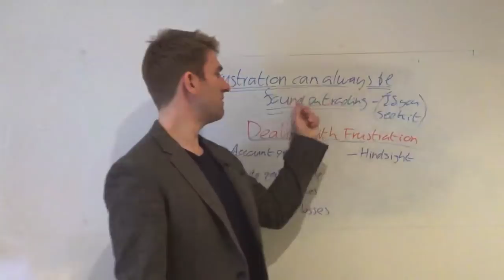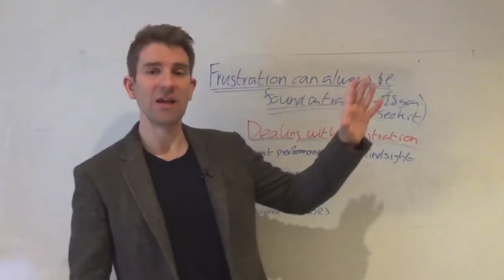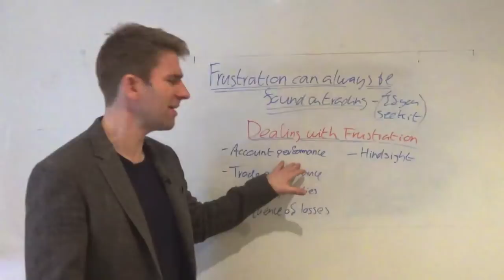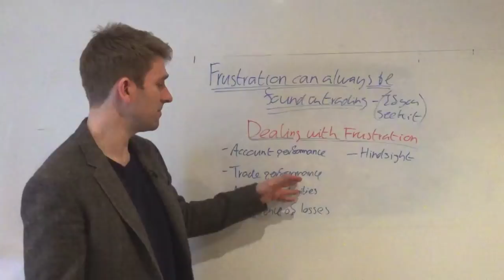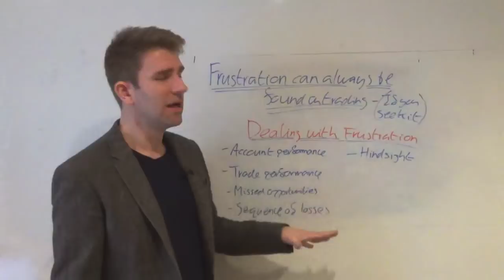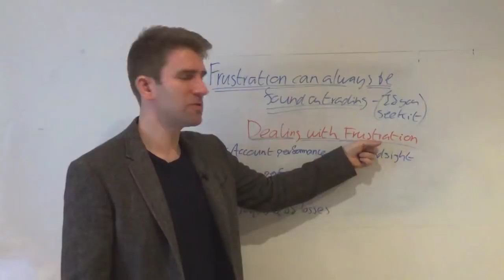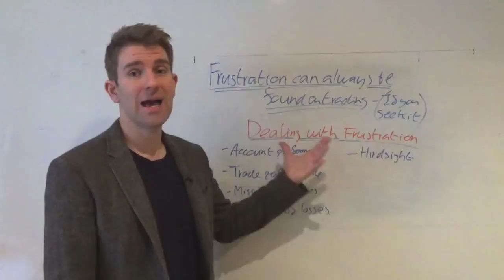How Do You Deal With Frustration and Stress In Trading? 😩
How to Deal with Frustration and Stress in Trading Redoing.
 Frustration will always be present in trading - particularly if you seek it.  How do you deal with frustration in trading?  In this video we cover how to deal with trading emotions.

Dealing with frustration.  Frustration can always be found; its how you perceive it.   Coping with Stress, Fear, and Frustration Redoing.

Account performance - it can be frustrating if you're not performing and losing instead of making money trading.  If you're a seasoned trader you know that there will be drawdowns and you can't be frustrated everytime you lose money.  Don't let it consume you...
Trade performance - it is so easy to be frustrated with your trade performance.  'I wish I had held it' - 'I wish I had traded in bigger size'...etc  Your plan is your plan and you can't be frustrated with that.
Missed opportunities - there are so many opportunities out there that could have made you money.  Your job is to take the ones that fit your criteria and make some money from the markets.
Sequence of losses - no matter how good your strategy is you are going to encounter a series of losses.  Yes, it can be frustrating - you are never going to eliminate the emotion completely but don't get in this cycle of thought.
Hindsight - this is very skewed and doesn't give us a real picture of what's happening in real-time.
If there's one thing to master in terms of mindset and trading discipline and emotional control its dealing with frustration because it will always be present and you need to reframe how you perceive it.